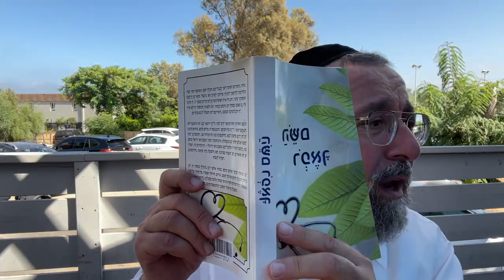Rav Itshak Cohen : " Ne vous approchez pas des angoissés ...c'est contagieux !!!